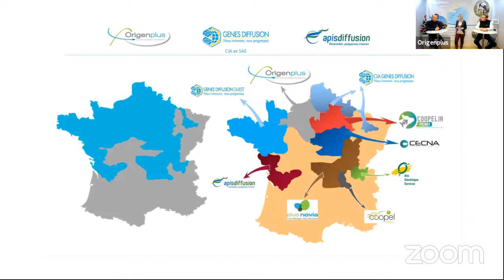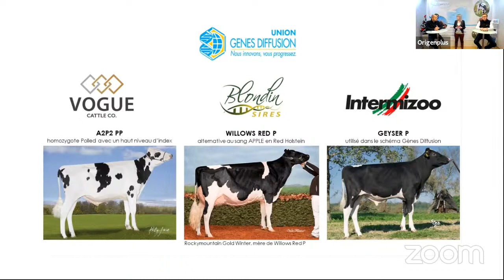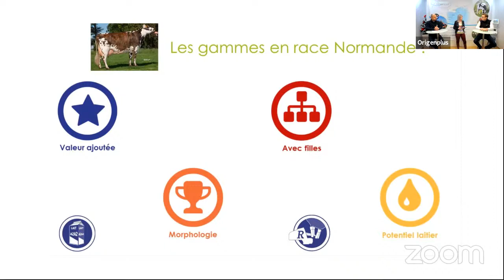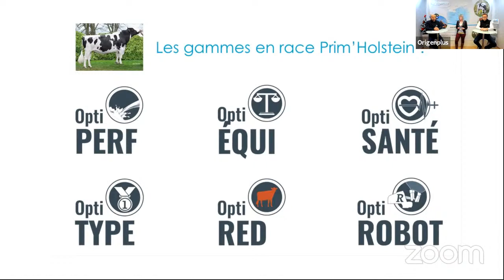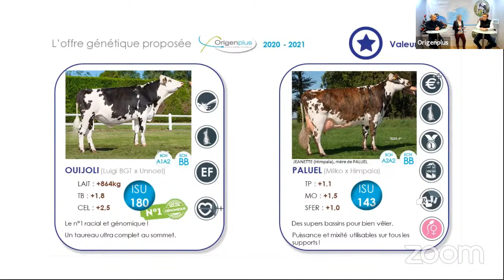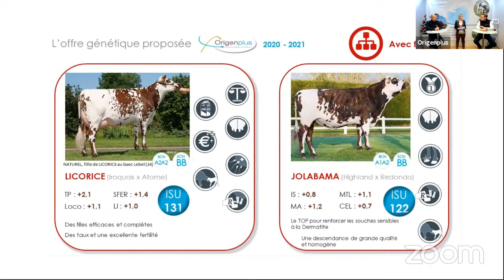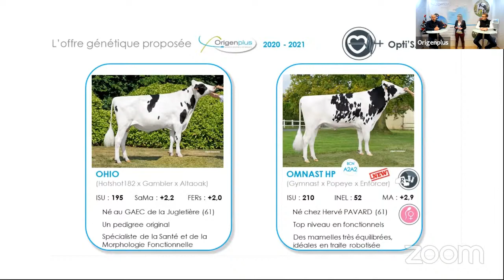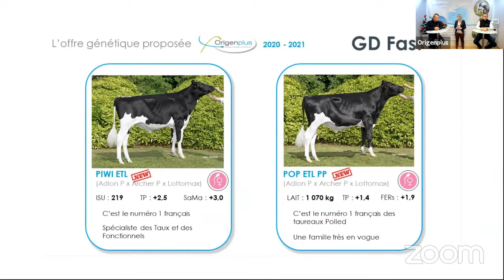OrigenTV n°1 - « Point sur la création génétique laitière Origenplus »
Origenplus innove pour venir à votre rencontre en vous proposant sa première web-conférence :
OrigenTV un direct le 21/12/2020 à 20h

Flavie, Marc et Matthieu vous présenteront les choix d'Origenplus d'adhérer aux schémas de sélection Gènes Diffusion et Origen Normande et vous expliqueront pourquoi ces choix.
Enfin, ils vous présenteront les gammes et les taureaux proposés par Origenplus en race Normande et Prim'Hostein.